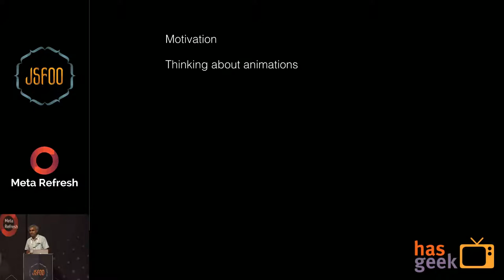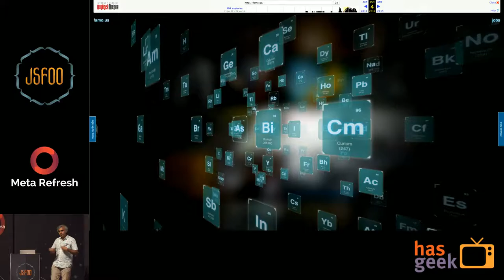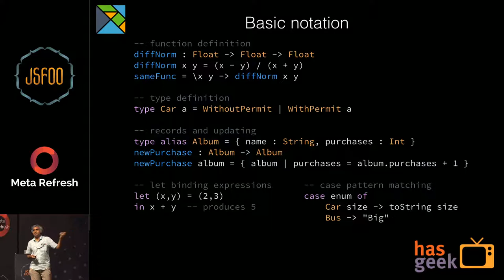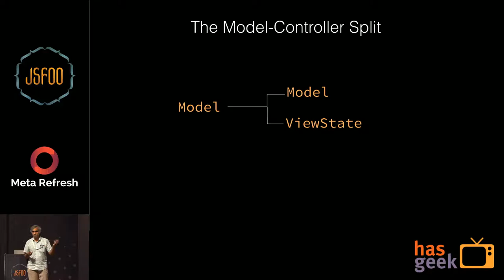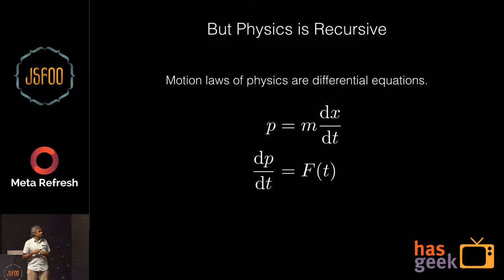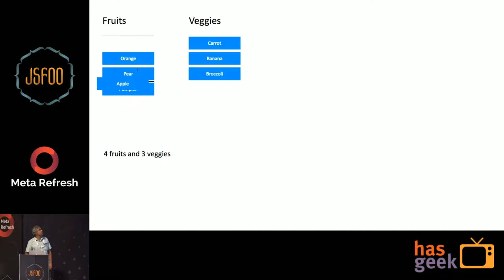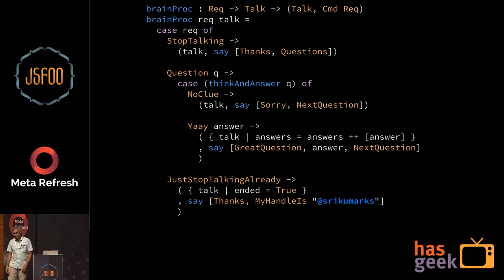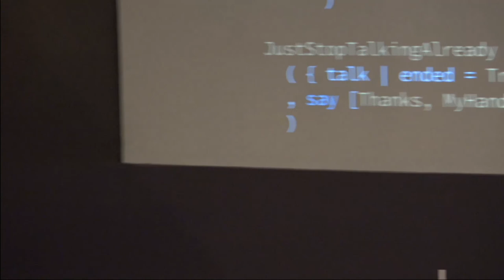Srikumar, Pramati Technologies - Modeling domains with Elm - a case study in animation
The Elm Architecture (TEA) is widely talked and written about as a scalable way to approach web UI development. Yet, for many it isn’t clear about how to think about and model domains within the architectural “constraint” posed by TEA. This talk will dive deep into animations in user interfaces as an example of how to approach such “effectful” domains in Elm. We’ll take a look into well known models of animation deployed on mobile devices and in browsers and single step through building a model for working with general purpose animations in Elm. The ideas and approach outlined are expected to be portable into other domains too. The process presented will also illustrate using the Elm compiler as an interactive peer to arrive at a domain model as opposed to “just a code translation tool”. Will feature demos, of course.